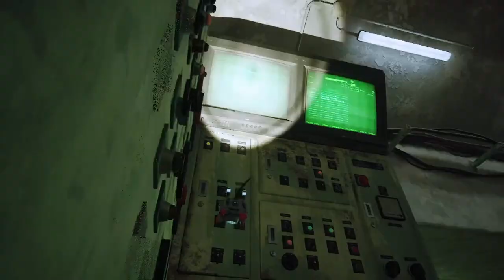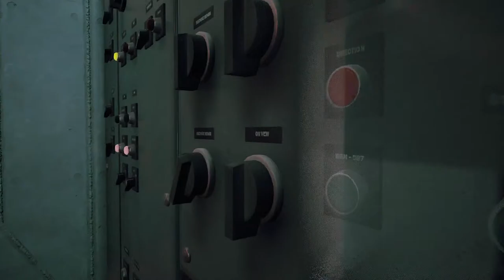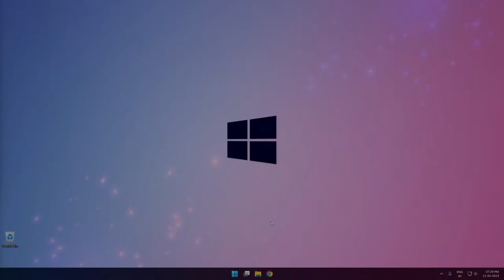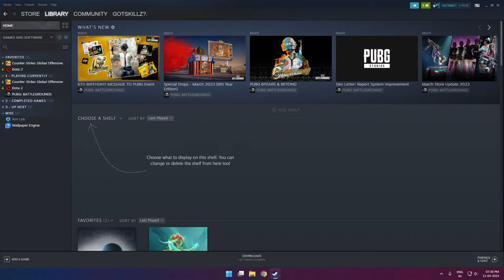#746 -🔴- Stray - Playthrough - Part - 3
Achievements:
1st Reliance Game Box 2004 – CS 1.6
1st Reliance Game Box 2005 – CS 1.6
1st Reliance Game Box 2006 – CS 1.6
1st Reliance Game Box 2009 – CS 1.6
1st Sify Game Drome State winner 2006 – CS 1.6
1st Sify Game Drome State winner 2007 – CS 1.6
1st place Ragnarök 2006 – NIT Calicut CS 1.6
1st place Ragnarök 2007 – NIT Calicut CS 1.6
1st place Ragnarök 2008 – NIT Calicut CS 1.6
2nd place Ragnarök 2009 – NIT Calicut CS 1.6
1st place Ragnarök 2010 – NIT Calicut CS 1.6
1st place Ragnarök 2011 – NIT Calicut CS 1.6
1st place Blitzkrieg 2009 – NIT Calicut CS 1.6
1st place Kyros 2010 - CS 1.6
1st Magnitude 2.0 – CS 1.6
1st Incident 2005 – NITK CS 1.6
1st Incident 2006 – NITK CS 1.6
1st Incident 2007 – NITK CS 1.6
1st Incident 2008 – NITK CS 1.6
1st Incident 2009 – NITK CS 1.6
1st Incident 2010 – NITK CS 1.6
1st Incident 2011 – NITK CS 1.6
1st ETF 2009 – NITK CS 1.6
1st Zest 2005 – NITTE CS 1.6
1st Zest 2006 – NITTE CS 1.6
1st Zest 2007 – NITTE CS 1.6
1st Zest 2010 – NITTE CS 1.6

1st Place Electronic Sports World Cup 2007 – Blore Call Of Duty

2nd place World Cyber games 2007 – Blore 2007
3-4 AXN Indian finals – CS 1.6
4-5 ESWC 2006 – Blore CS 1.6

Specifications
• GPU - RTX 4080 16GB FE
• Storage - 2TB Samsung 980 Pro Gen4 m.2 SSD + 1TB Samsung 970 Evo Gen3 m.2 SSD
• Case - Lian Li O11 XL ROG edition
• Fan - Lian Li SL120 UniFans
• AIO - Lian Li Galahad 360mm UniFan Edition

Peripherals
•Monitor
•Mouse
   o Logitech G Pro Superlight – Primary
   o Zowie EC1-A – Secondary
•Mouse Pad
•Keyboard
    o Corsair K95 RGB Platinum
•Headphones
    o Beyerdynamic dt 990 pro - Primary
•Recording Equipment
o Audient Evo4 Interface
• Controller